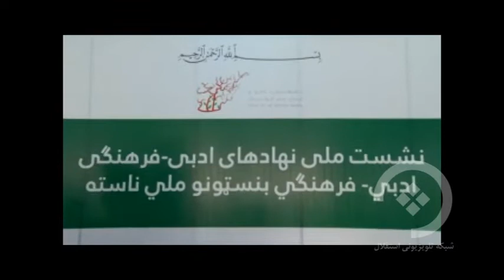صدای مردم افغانستان، از امارت اسلامی می‌خواهد که توجه جدی به فرهنگ و هنر داشته باشند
برای خبرهای بیشتر، کانال تلگرام استقلال را دنبال نمایید.